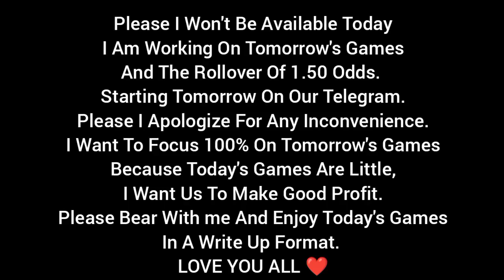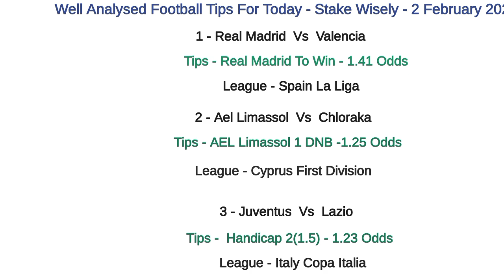FOOTBALL PREDICTIONS TODAY 2/2/2023 SOCCER PREDICTIONS TODAY | BETTING TIPS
today, Thursday 2nd February 2023. Sports betting can
contains
1/2/2023 football betting predictions
today.